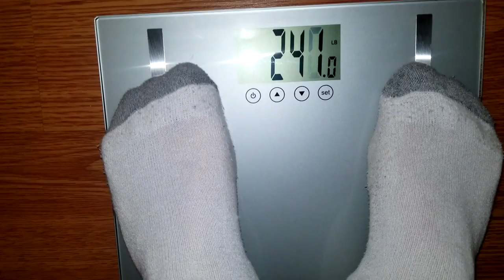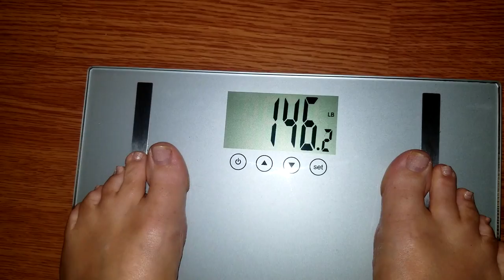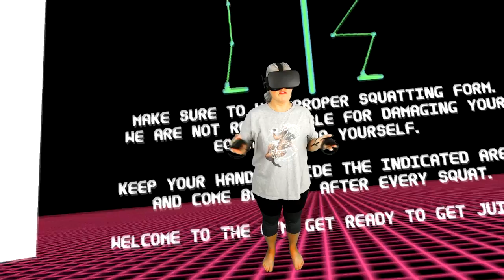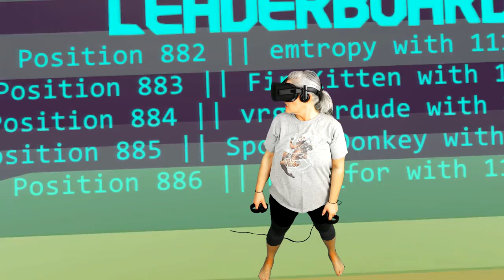VR Fitness Series Week 8 - We're Splitting Up! Playing Hot Squat and Thrill Of The Fight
So here we are in week 8 now and I'm happy to say we showed more weight loss this week! It seems as if now at the 2 month mark we are starting to see more consistency in the totals with Stacey losing around 1-2 ponds per week and me losing around 3-4 ponds. After reading up on this it is a good total and we are happy to see the consistent weight loss.

So for this week as it is in most marriages we have come to a point where we have made the decision to split up. Our workout routine that is! After reading all the hype coming out of GDC last week around Creed I was kind of in a boxing mood. This week I have finally decided to take all of the advice we have recieved and play Thrill of The Fight. Stacey however doesn't really get into the boxing games much and wanted something to work the lower body more so she will be trying out Hot Squat. We both feel that these games should be physical enough for us to get in a great workout over the coming week.

If you want to try either of these games for yourself they can be purchased over on Steam at these links:

For some great articles and game reviews on VR fitness apps be sure to check out VR Fitness Insider here:

Looking for some great supplements? We both highly recommend Dymatize! Check out what they have to offer here:

PC #1 Specs:
I7 7700K
GTX 1070
16GB 3200mhz Ripjaws

PC#2 Specs:
i54670K
GTX 980ti
16gb Ripjaws X